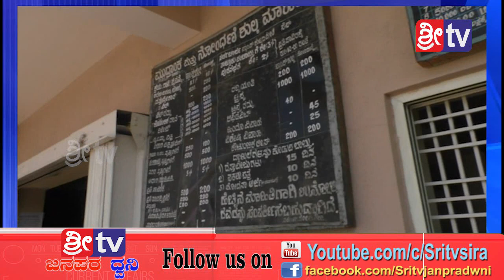23-04-2019 NEWS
-:():- Namsthe Shethare -:():-

1]:- Entertainments programs
2];- Local News
3]:- Movie Release Dates
4]:- Movie Public Review
5]:- New Movie Updates
6]:- Exclusive News
7]:- Interesting Facts
8]:- Short Movies
9]:- Funny Videos
10]:- etc etc.